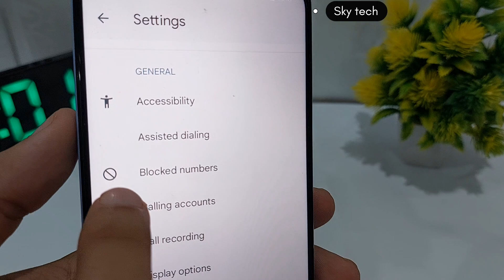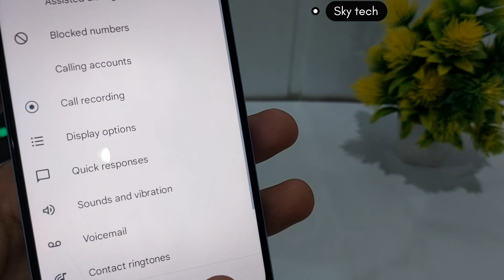Blacklist Se Number Kaise Nikale | Blocklist Se Number Hatane Ka Asaan Tarika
Blacklist se number kaise nikale | blocklist number block list se kaise hataye

Aapke phone par kisi number ko black list ya block list mein daal diya hai, aur aap us number ko wapas unblock karna chahte hain?

Number ko blacklist/blocklist se nikaalne ka tarika